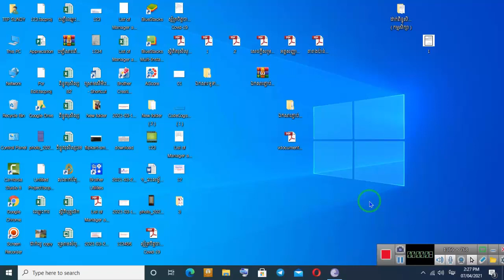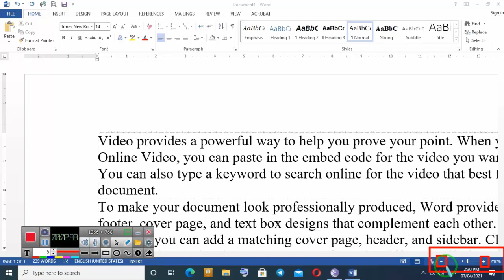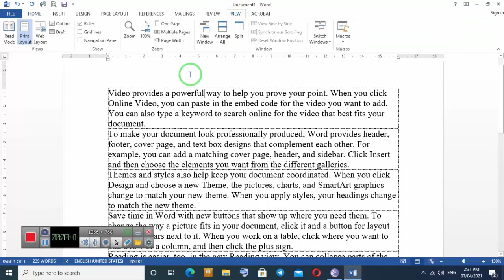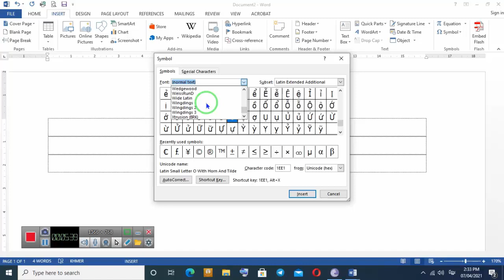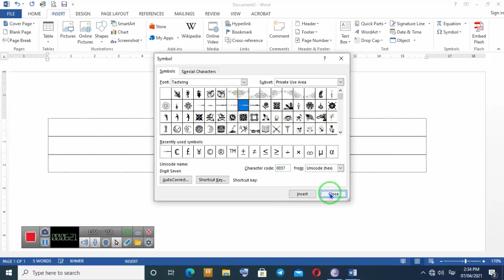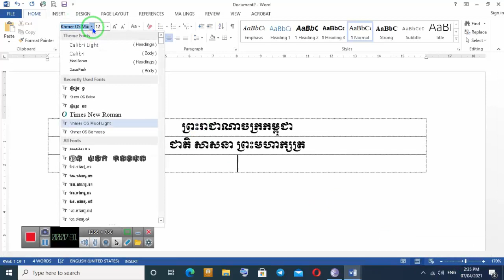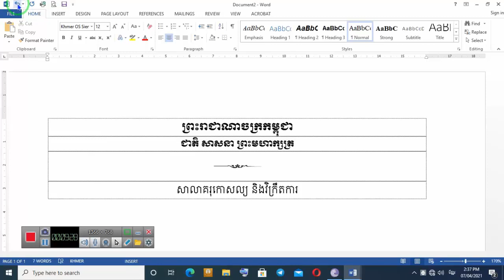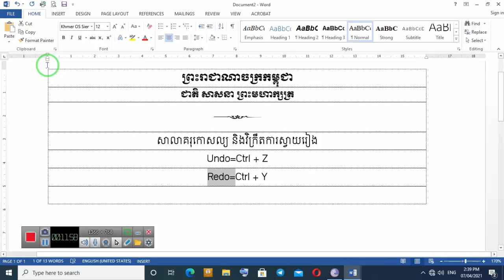Chapter2: Text Editing​ (Spell Check, Zoom In-Out, Insert Special Symbols, Redo &Repeat)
ជំពូកទី២ របៀបកែសម្រួលអត្ថបទ
មេរៀនទី១៧ របៀបកែសម្រួលពាក្យខុស(កែអក្ខរាវិរុទ្ធ)
មេរៀនទី១៨ របៀបពង្រីក និងបង្រួម
មេរៀនទី១៩ របៀបបញ្ចូលតួអក្សរពិសេស
មេរៀនទី២០ របៀបប្រើការប្រើប្រាស់ឡើងវិញ (Redo) និងមិនប្រើឡើងវិញ (Repeat)